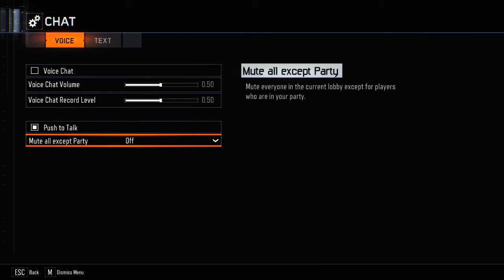Black ops 3 - Gameplay 11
i5 4690k, MSI Z97A SLI KRAIT Edition, 16GB HyperX, Samsung 850 EVO 500GB SSD, 290x reference, Corsair AX860 PSU